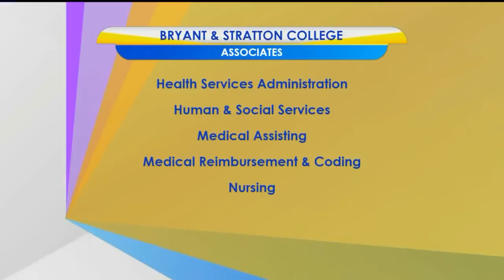Bryant & Stratton College prepares heroes of the future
Bryant and Stratton College is preparing for the start of their fall semester and the educational, services, and career preparation available to its students, especially those preparing for a career in the various areas of the medical field.